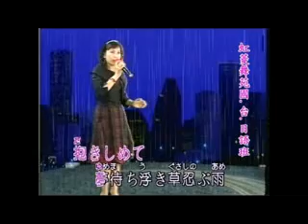忍ぶ雨-(彰化溪湖虹菱舞苑-國.台.日-歌唱班演唱)